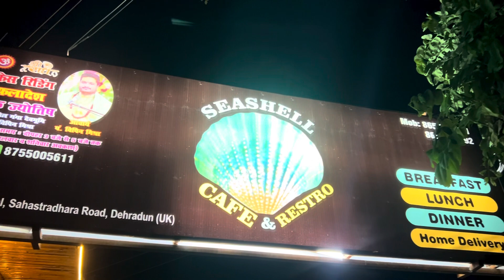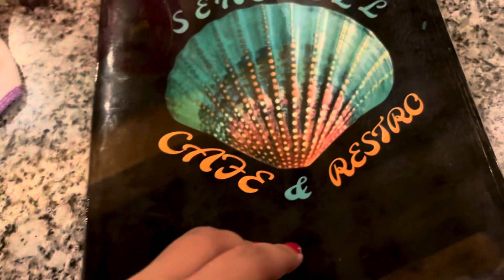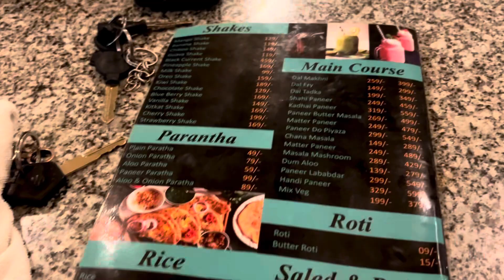Dehradun ka famous paani wala cafe 💧